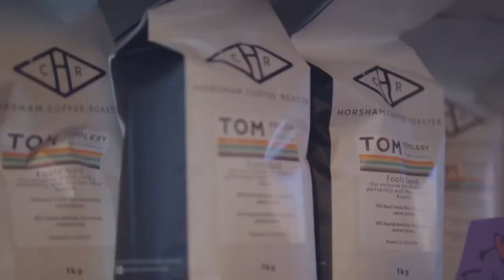Paymentsense review Tom Foolery Coffee Company...another happy customer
Paymentsense Card Payment Solutions
The very latest cutting-edge technology!

Get super-fast payment solution enabling your businesses to accept debit and credit cards securely and efficiently, and without long-term contracts and next working day transfers before 10 am. With no long-term contracts or hidden fees, we’re enabling our customers to accept cards faster, get paid quicker, and keep trading securely with point-to-point encryption at no extra charge. If you wish to leave your present supplier, we will buy out your present contract up to the value of £3000 (not including VAT).

Paymentsense Payments Consultant: Philip Gahan

Paymentsense
Floors 8 & 9 The Brunel Building. 2 Canalside Walk. London W2 1DG